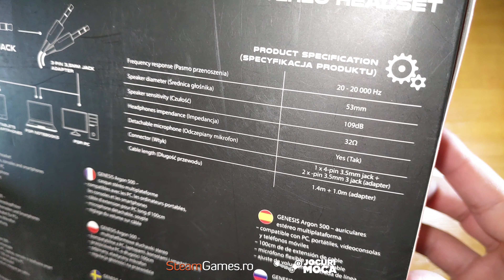Genesis Argon 500 - Review în română - 4K